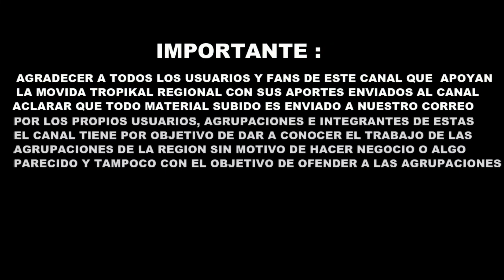Caravana Tropical - En Vivo Mix 12 Tonto Las Compañias 2015